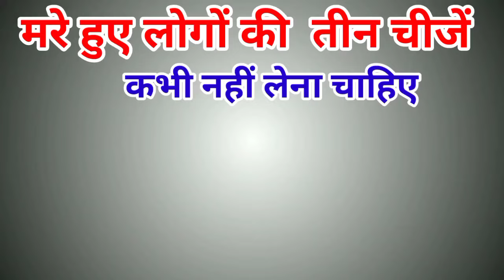मरे हुए लोगों की 3 चीजें कभी नहीं लेनी चाहिए वरना जीवन बरबाद हो जायेगा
Tags & Keyword- मरे हुए लोगों की 3 चीजें कभी नहीं लेनी चाहिए वरना जीवन बरबाद हो जायेगा